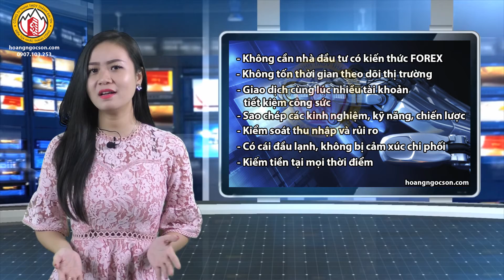[FOREX UNI] - Đầu Tư Forex | "Cỗ Máy In Tiền" Trong Đầu Tư Và Kinh Doanh FOREX .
Đã bao giờ bạn ao ước có một cỗ máy in tiền cho bạn sử dụng đều đặn hàng ngày hay không? Nếu có thì chúng ta có chung ước mơ, tôi cũng có ước mơ như bạn? Có một hình thức đầu tư mà bạn có thể biến ước mơ của mình thành sự thật. Đó là kinh doanh ngoại hối FOREX và đặc biệt là công cụ ROBOT giao dịch tự động giúp bạn có nguồn thu nhập thụ động hàng ngàn USD mỗi tháng!

►Giúp bạn có thể kiếm thu nhập bình quân trên 50USD/ngày :
XEM TRỌN BỘ DANH SÁCH PHÁT :
2. Review SÁCH KINH DOANH
3. [SƠN FOREX] - ĐÀO TẠO ĐẦU TƯ FOREX :
4. ĐẦU TƯ THÔNG MINH
5. Chiến Lược Giao Dịch Forex
6. Tư duy làm giàu